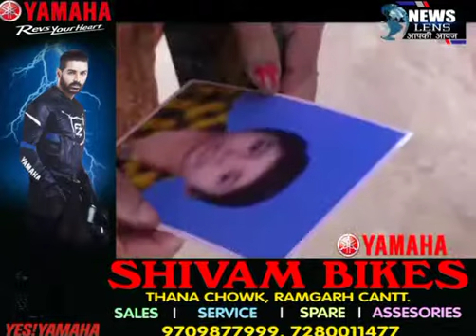कोडरमा: 11 दिनों से लापता बच्चा द्रोण का अब तो कोई सुराग नही